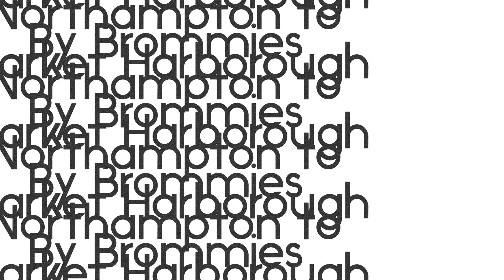Market Harborough with Bromptons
Northampton to Market Harborough with Brommies